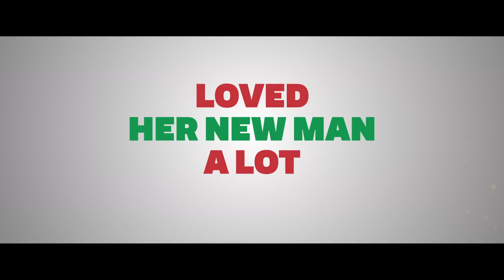How The Gringo Stole Christmas (2023) Official Trailer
Bennie's daughter is on her way home for the holidays. However she surprises him by arriving with her brand new boyfriend - an uninvited GRINGO.

Director:- Angel Gracia
Writer:- Ezequiel Martinez Jr.
Stars:- Mariana Treviño, George Lopez, Emily Tosta

Meet the Fockers meets All About My Father in this irresistibly funny holiday comedy. George Lopez stars as Bennie, eagerly anticipating the arrival of his daughter Claudia (Emily Tosta) at his Mexican-Hispanic-American-Chicano Christmas party in East L.A. But Bennie gets a heart attack of a surprise when Claudia appears from New York with her new boyfriend, Leif (Jack Kilmer) — an uninvited gringo. As cultures clash, Bennie’s holiday party becomes a dysfunctional family Christmas to remember!

►Amiri Art - (Youtube Channel)